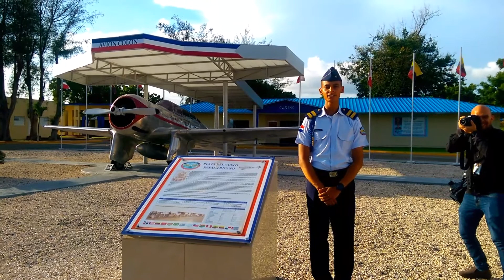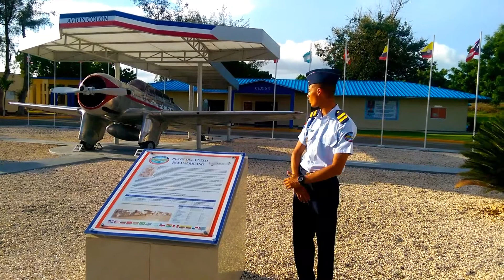Fuerza Aérea Dominicana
Cadete de 2do año de la Academia de la Base Aérea de San Isidro, explica historia del Avión Colón